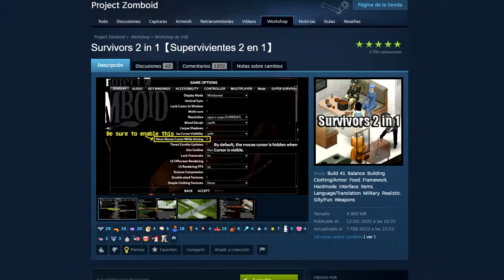NPC BANDIDOS en PROJECT ZOMBOID